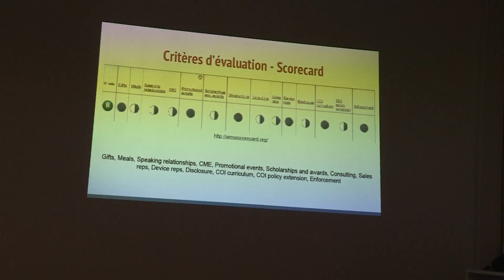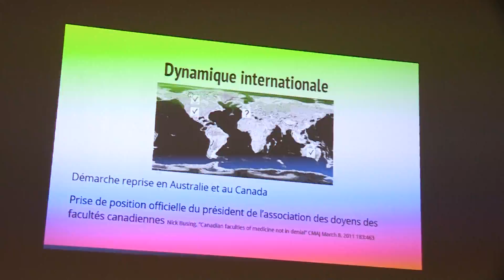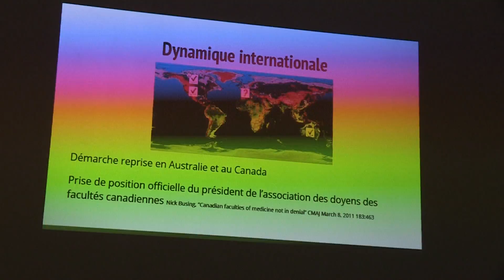6. Présentation de la campagne Just Medicine états-unienne et des initiatives étudiantes en France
Intervenant : Paul Scheffer, Doctorant en sciences de l'éducation (Paris8/EXPERICE)